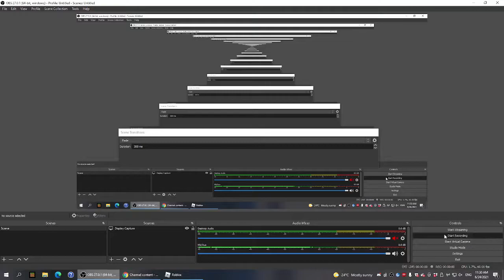Falling From A VERY High Hight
Hey guys! Lol I have no idea what I was doing.